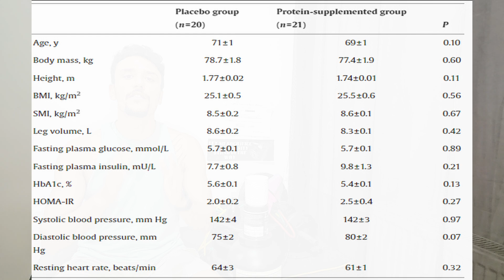Study | Older People Only Need 20 GR Protein for Muscle Growth?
The proposed benefits of protein supplementation on the skeletal muscle adaptive response to resistance exercise training in older adults remain unclear.
Forty-one older men 70 ± 1 y
Protein supplementation after exercise and before sleep DOES NOT further augment skeletal muscle mass or strength gains during resistance exercise training in active older men.

Check the full study:
Protein Supplementation after Exercise and before Sleep Does Not Further Augment Muscle Mass and Strength Gains during Resistance Exercise Training in Active Older Men
PMID: 30247714 DOI: 10.1093/jn/nxy169

subscription is optional